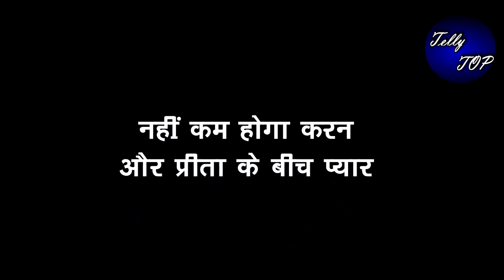KUNDALI BHAGYA || नहीं कम होगा करन और प्रीता के बीच प्यार, खत्म होगा सारा तूफान